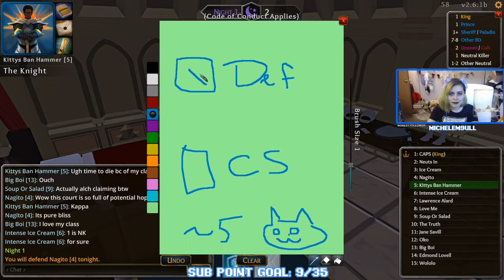Throne of Lies | That's My Claim, and I'm Stickin' With It!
{Stream Highlight from 6.21.20}

Once again, Dyl has convinced the Cult Leader to initiate me into the Cult. What mischief awaits?